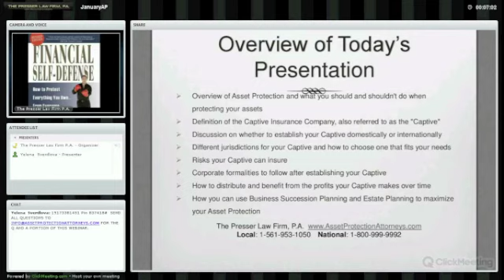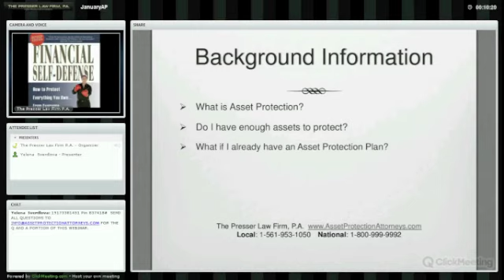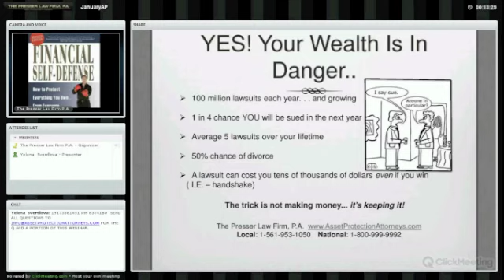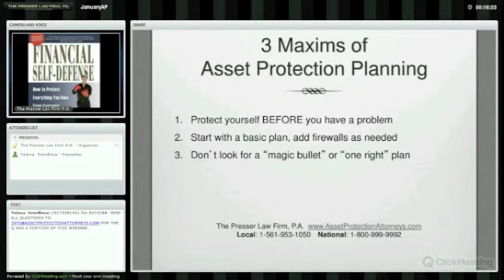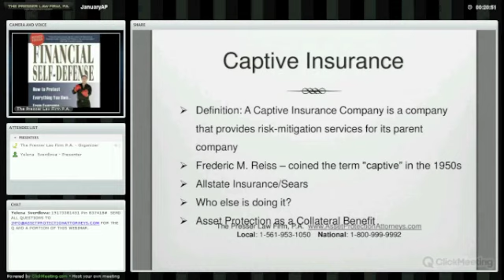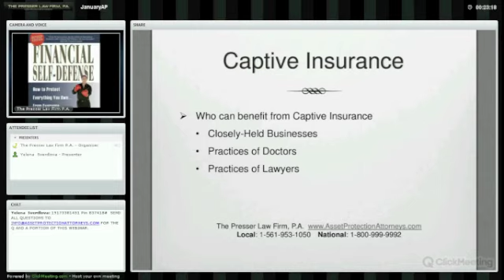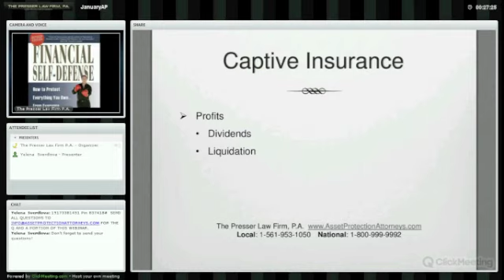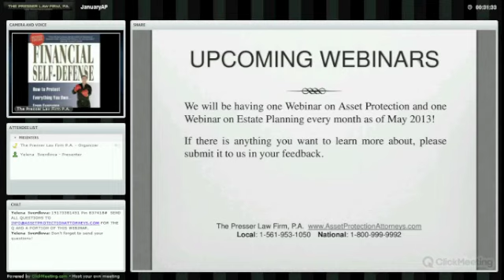Captive Insurance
We hold LIVE webinars every month on Asset Protection and Estate Planning.

We help our clients protect their hard-earned assets from lawyers, creditors, foreclosure deficiencies, former or current spouses, malpractice claims, children, relatives, and greedy lawsuit-obsessed citizens. While many people can make money, few know how to protect it. You must think and act defensively to protect your wealth in today's dangerously predatory and lawsuit crazy world; your wealth isn't safe, unless you protect it! Utilize proven strategies to shelter your assets; tools and tactics that we use as asset protection attorneys to successfully shield the wealth of thousands of individuals, families, and companies.It is important to protect yourself before you get sued; advanced planning is important. Don't forget that asset protection is a form of insurance — buy it before you need it. Commit to your financial self-defense program today and shelter your assets before you are in a tough spot. Trust us, you'll have many more options to work with. Protecting yourself will take time, effort, and money. But protecting your assets is your best possible investment.